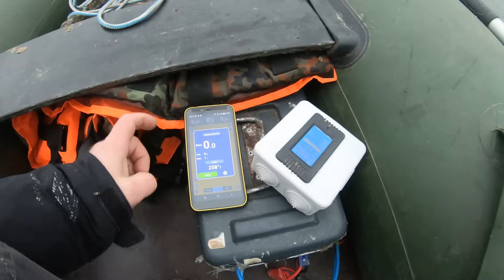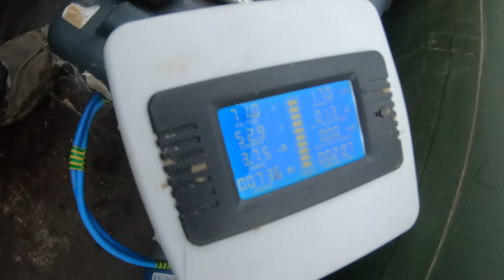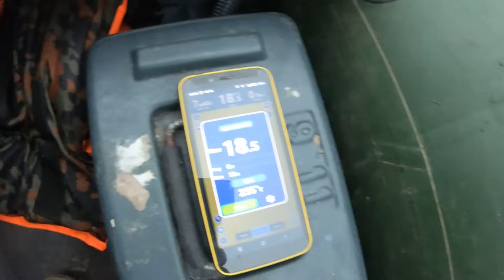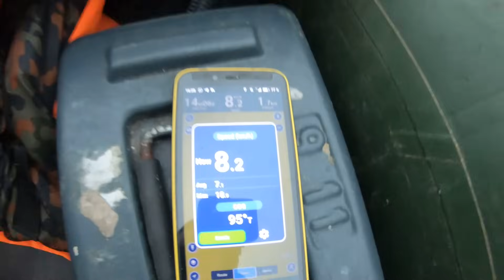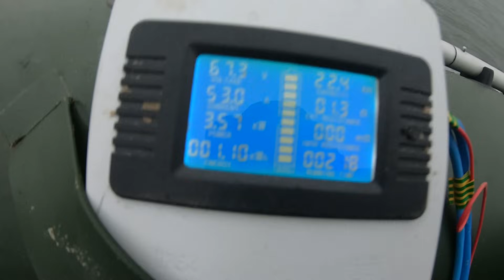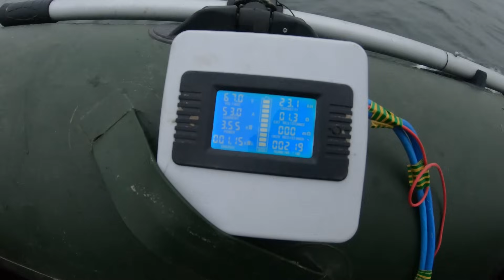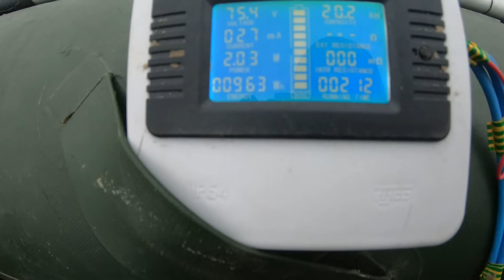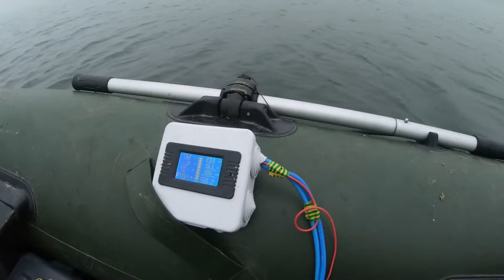Самодельный лодочный электромотор: режим взлётный!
Очередной тест самодельного лодочного электромотора мощностью 3кВт. На этот раз с полным комплектом аккумуляторов, способных выдать необходимую мощность. Так же в этом тесте использован новый гребной винт от мотора хонда 5лс. Лодку удалось разогнать до рекордной для этого мотора скорости.

ссылка на мотор.
Обзоры конструкции и другие тесты есть на канале